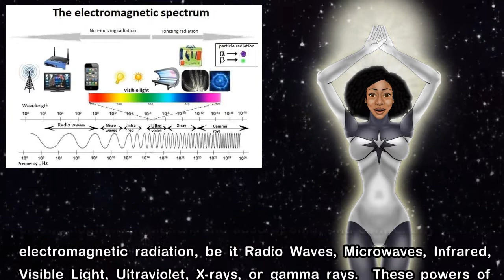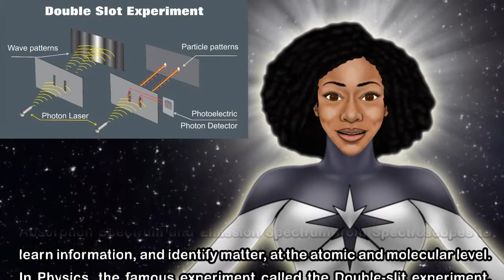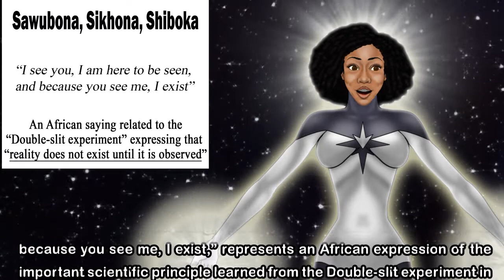Monica Rambeau, Spectroscopy, and Science Symbolism in Wanda Vision